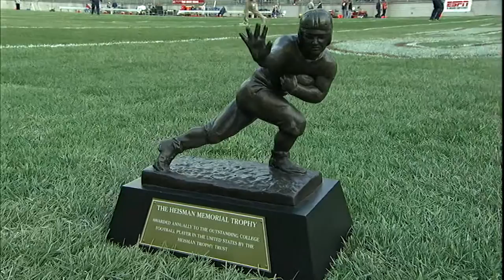"The Game: 2006 ... Remembered" - Playing Those Guys Up North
"The Game: 2006 ... Remembered" documents the Ohio State-Michigan game from that year. It debuts at 9 p.m. ET on Nov. 21.